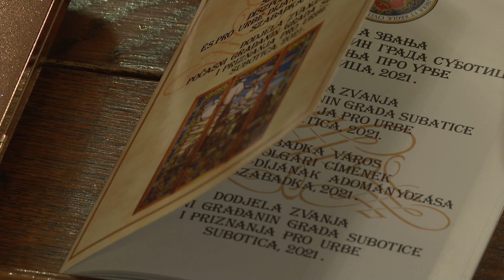2022-08-23 Mindenki megtalálja a kedvére való szórakozást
Idén is gazdag programmal készül Szabadka a városnapi ünnepségre.

Nagyszabású koncertek, kultúrműsorok és kirakodóvásár várja az érdeklődőket szeptember elseje és harmadika között. Emellett Szabadka Város díszpolgári címe és a Pro Urbe-díjak is kiosztásra kerülnek. Szeptember elsején a főtéren Zorica Brunclik és Miroljub Aranđelović Kemiša zenekara lép fel. Szeptember 2-án ugyanezen a helyszínen a 100 Tagú Cigányzenekar ad koncertet.